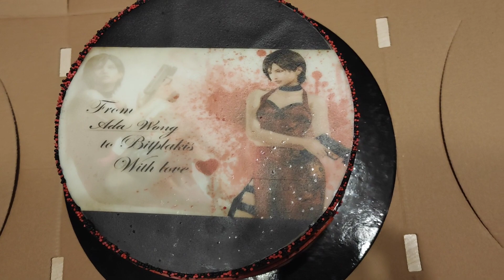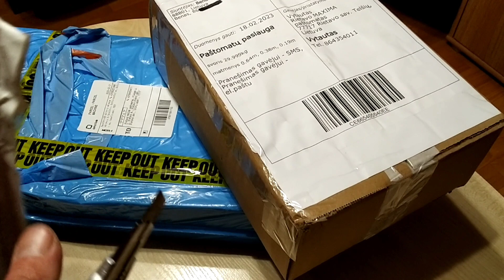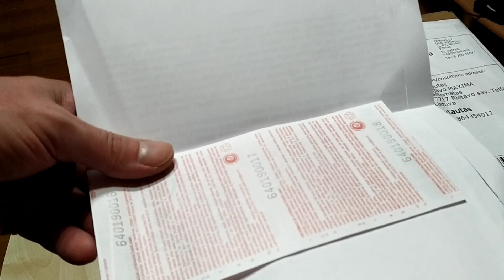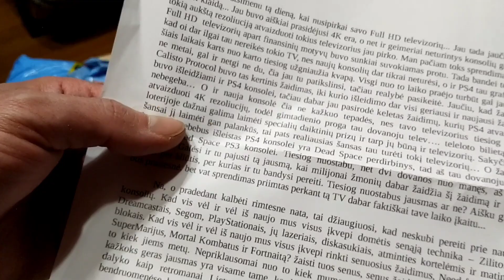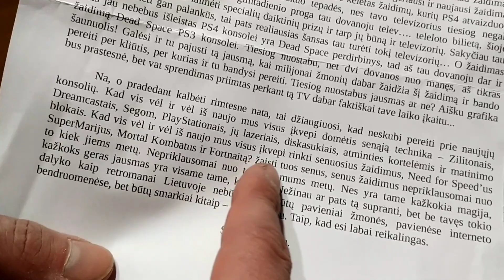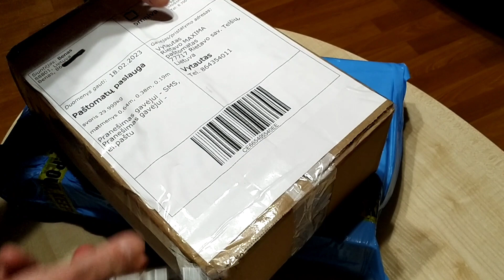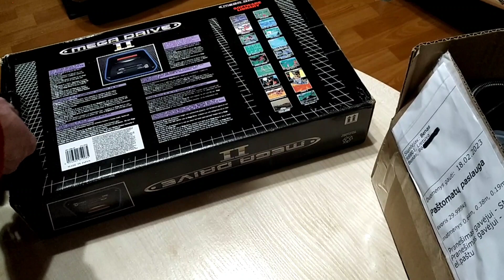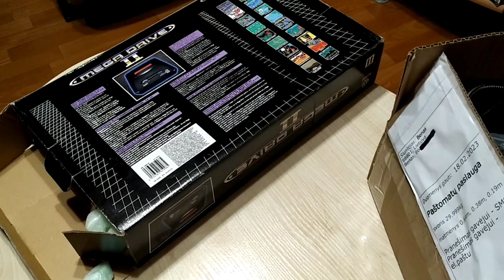Umbrella corp. tortas ir paskutinė gimtadienio dovana